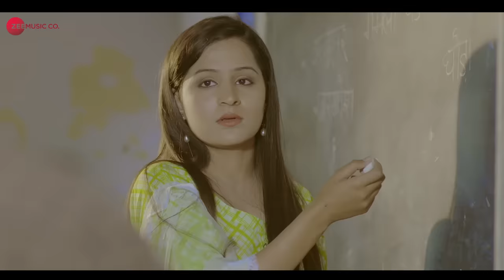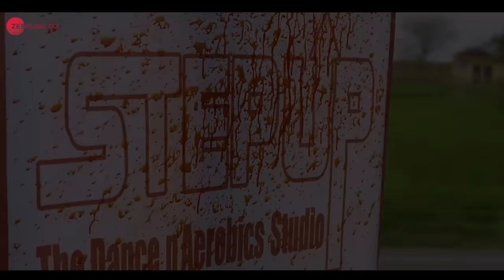Saiyaan - Official Music Video | Dheeraj Chhabra, Sonal, Vridhi & Divyam | Purushottam Goswami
Singer: Puru Pandit
Composer: Purushottam Goswami
Lyrics: Racvinder Kumar "Sukoon"
Arranger/Programmer: Riyaazi

Cast: Dheeraj Chhabra, Sonal, Vridhi, Divyam, Aakash Dembla, Vivek Arora, Aman Singh, Manpreet Singh & Nikhil Bhutani
Production House: Hopscotch Pictures
Producer: Raj
Director: Raj
DOP: Jitender Pint
Editor: Pardeep